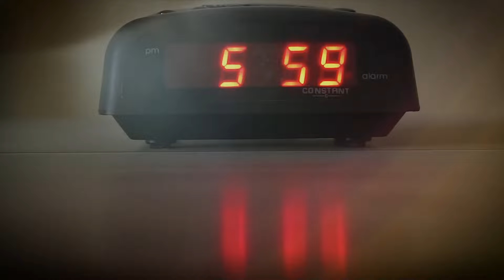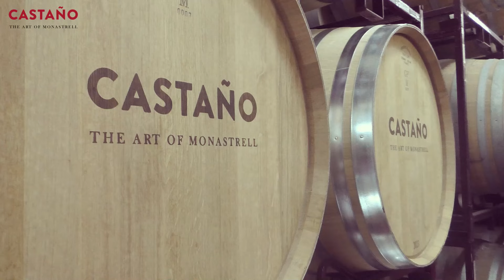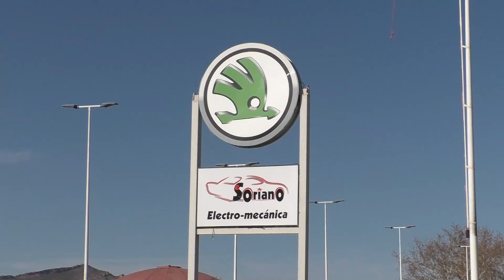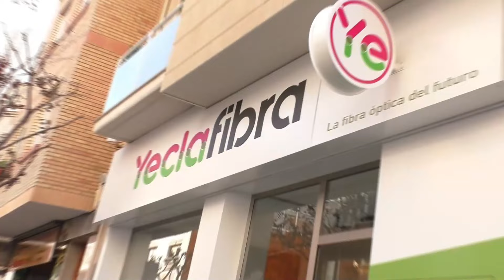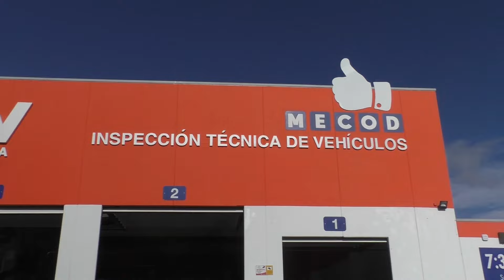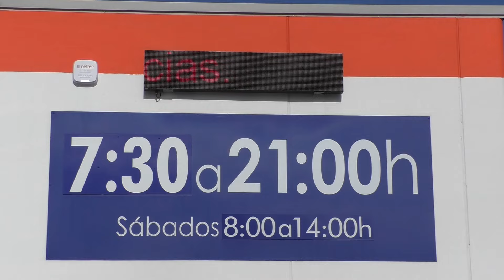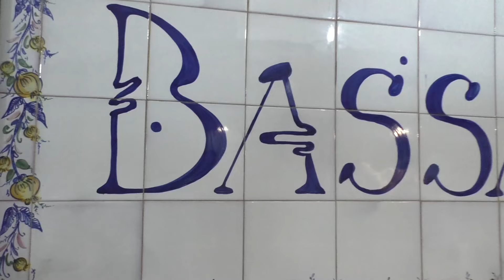REPORTAJE | PROCESIÓN DE LAS SIETE PALABRAS DE JESÚS EN LA CRUZ. SEMANA SANTA YECLA 2024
Viernes de Dolores. Procesión de las Siete Palabras de Jesús en la Cruz.
Semana Santa Yecla 2024

➡️Canal Youtube de Arabí TV: @arabitvlajunglayecla
➡️Facebook Arabí TV: @arabitv

Queda totalmente prohibida la reproducción total o parcial de este vídeo modificando su contenido (eliminación/sobreposición de logos, publicidad...).
Este vídeo no podrá usarse sin nombrar la fuente (ArabíTV).